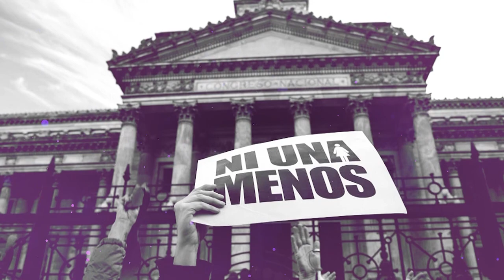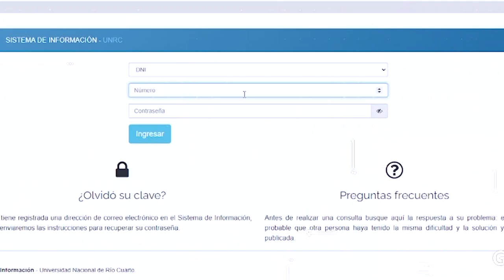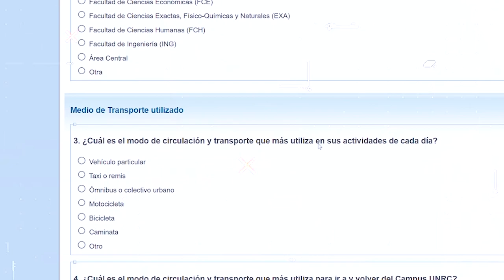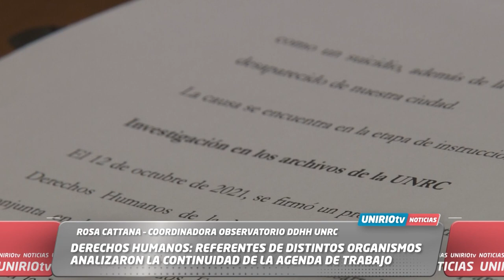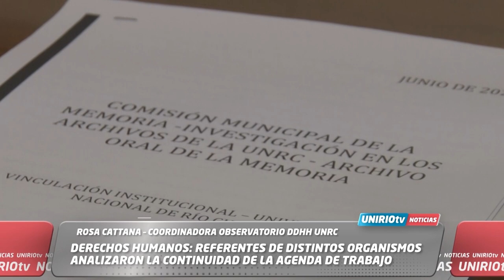UNIRIO TV NOTICIAS - 05-06-2023